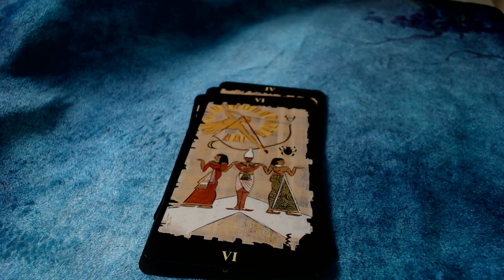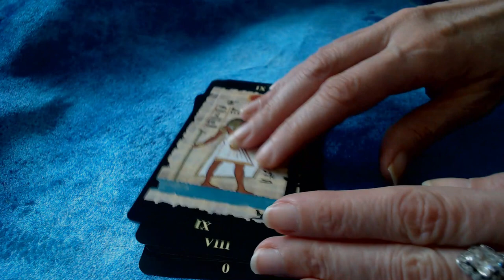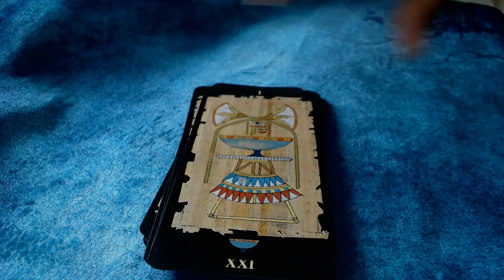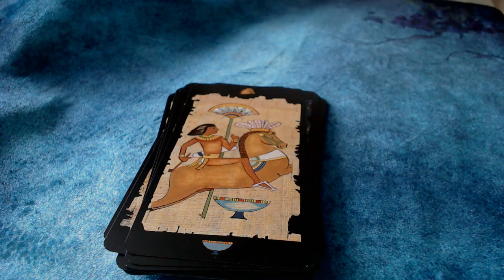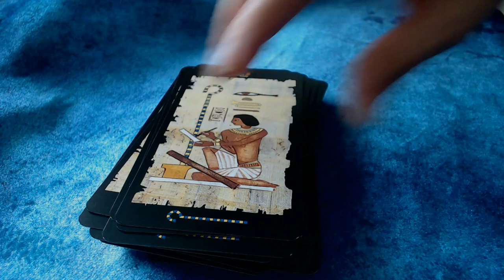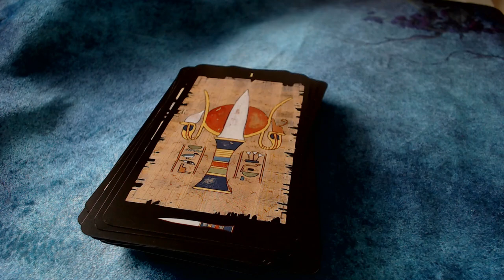Egyptian Tarot flipthrough by Lo Scarabeo. (Special Edition Total Tarot Magazine UK)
Egyptian Tarot by Lo Scarabeo. Special edition for Total Tarot magazine subscription (UK).

Music Credit
Golden Years (Wondershare Filmora licence)